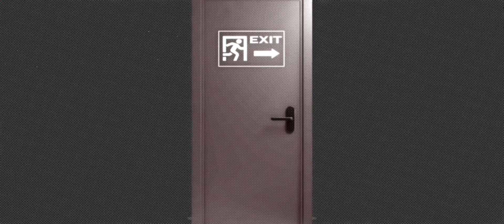DIGITAL HALLUCINATIONS BY OR3O